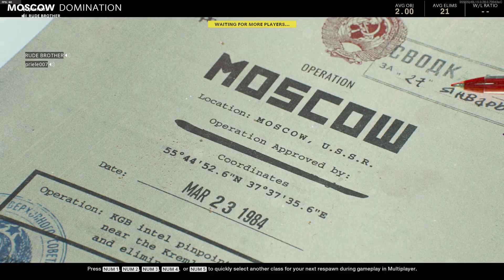COLD WAR Moments That Make Me Hot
So... i bought Cold War... Gameplay is great fun for the most part, the player base however. the worst type of people. but as always i've clipped the fun parts so i hope you enjoy :)